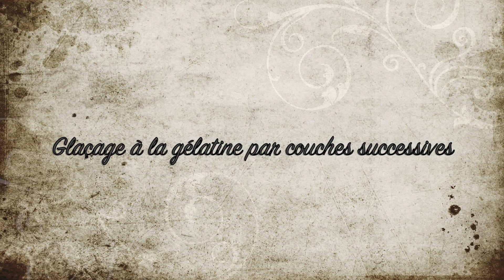Galantine de faisan aux truffes, foie gras de canard et vieil Armagnac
Bonjour,
Aujourd'hui, pour passer savoureusement de 2022 à 2023, je vais vous parler d'une galantine que je qualifie de l'amitié, compte tenu de son histoire peu banale, grâce aux offrandes faites de la part de très fidèles amis épicuriens (faisan, truffes, foie gras, vieil Armagnac...) !